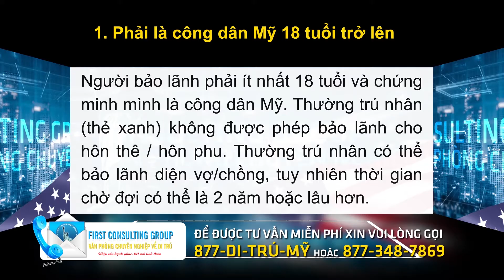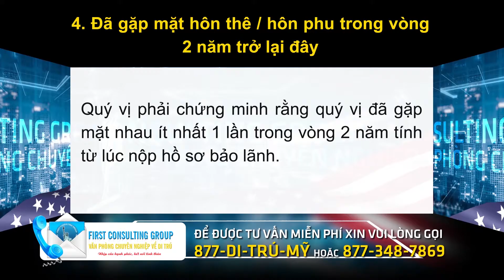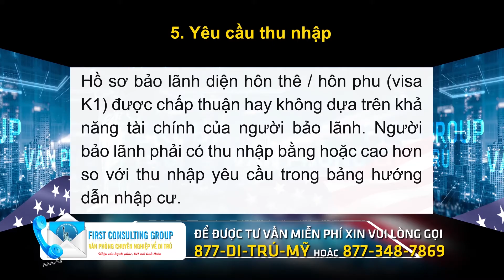Điều Kiện Để Bảo Lãnh Hôn Thê/ Hôn Phu Qua Mỹ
Muốn bảo lãnh hôn thê / hôn phu qua Mỹ thì khi bắt đầu làm hồ sơ, quý vị cần xem xét mình có đủ yêu cầu để nộp đơn cho diện này hay không.

Đối với người bảo lãnh:

1. Phải là công dân Mỹ và từ 18 tuổi trở lên
2. Phải là người độc thân hợp pháp
3. Dự định kết hôn trong vòng 90 ngày, kể từ ngày người được bảo lãnh nhập cảnh Mỹ
4. Đã gặp mặt nhau trong vòng 2 năm kể từ ngày nộp đơn
5. Đáp ứng được yêu cầu thu nhập

1. Phải là công dân Mỹ 18 tuổi trở lên
Người bảo lãnh phải ít nhất 18 tuổi và chứng minh mình là công dân Mỹ. Thường trú nhân (thẻ xanh) không được phép bảo lãnh cho hôn thê / hôn phu. Thường trú nhân có thể bảo lãnh diện vợ/chồng, tuy nhiên thời gian chờ đợi có thể là 2 năm hoặc lâu hơn.

2. Có quyền kết hôn hợp pháp
Nếu trước đây đương đơn đã từng kết hôn, đương đơn phải cung cấp bằng chứng rằng cuộc hôn nhân trước đã kết thúc bằng giấy li hôn hoặc giấy chứng tử.

3. Có ý định kết hôn trong vòng 90 ngày
Quý vị phải thuyết phục Sở Di Trú và Lãnh Sự Quán rằng mối quan hệ này là thật, và quý vị thật sự có ý định kết hôn trong vòng 90 ngày. Việc này để tránh những trường hợp gian lận của những người muốn kết hôn với công dân Mỹ vì mục đích nhập cư.

4. Đã gặp mặt hôn thê / hôn phu trong vòng 2 năm trở lại đây
Quý vị phải chứng minh rằng quý vị đã gặp mặt nhau ít nhất 1 lần trong vòng 2 năm tính từ lúc nộp hồ sơ bảo lãnh

* Trường hợp ngoại lệ
- Nếu yêu cầu trên làm ảnh hưởng đến phong tục tập quán hay tôn giáo của đất nước quý vị
- Nếu quý vị có thể chứng minh hoàn cảnh vô cùng khó khăn để có thể gặp mặt nhau

5. Yêu cầu thu nhập
Hồ sơ bảo lãnh diện hôn thê / hôn phu (visa K1) được chấp thuận hay không dựa trên khả năng tài chính của người bảo lãnh. Người bảo lãnh phải có thu nhập bằng hoặc cao hơn so với thu nhập yêu cầu trong bảng hướng dẫn nhập cư.

Nếu quý vị không đáp ứng được yêu cầu thu nhập thì có thể thay thế bằng cách:
- Chứng minh tài sản: quý vị có thể sử dụng tài sản của mình (đất đai, nhà cửa, cổ phiếu và chứng khoán …) để bảo trợ tài chánh cho hôn thê / hôn phu của quý vị. Giá trị tài sản phải gấp 3 lần yêu cầu thu nhập.
- Đồng bảo trợ: quý vị có thể tìm người đồng bảo trợ tài chánh.